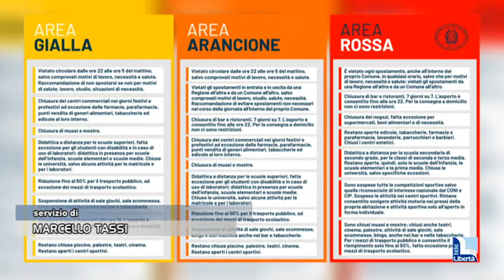Divieto spostamenti a Natale, Barbieri: "Assurdo. Zona gialla boccata d'ossigeno per le attività"